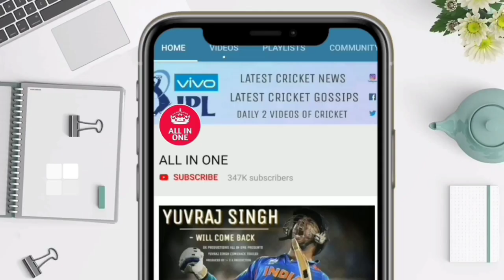टी20 वर्ल्ड कप हुआ रध आईपीएल का रास्ता साफ आग की तरह वीडियो हुई वेयराल